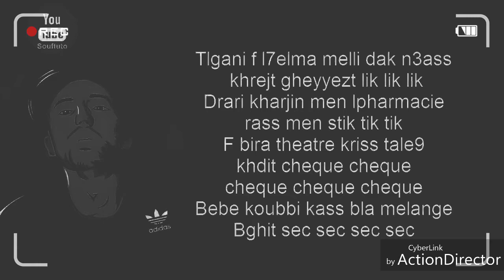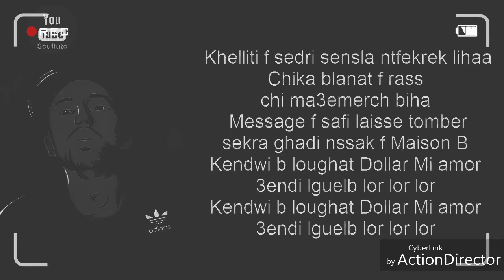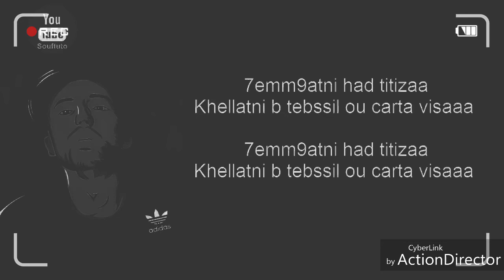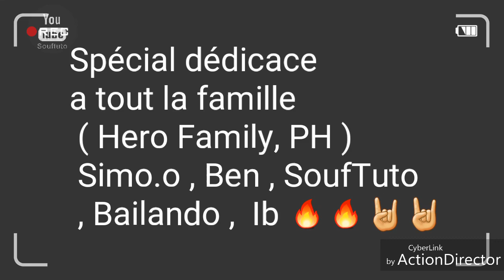7liwa - MiMi - lyrics -Paroles (Clip officiel)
7liwa
7liwa MiMi
7liwa mimi
Extrait de mixtape WF9 ^Mimi^
7liwa Clash
Rap marocaine
حليوة
 Parole mimi
Parole mimi 7liwa
Lyrics 7liwa
Lyrics Mimi